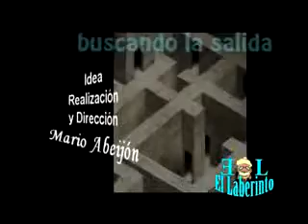EL LABERINTO 176 01 APERTURA